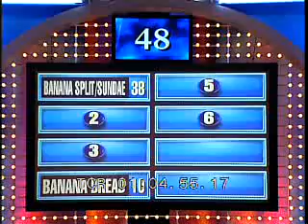Feud goes bananas!!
Name something people make with bananas...